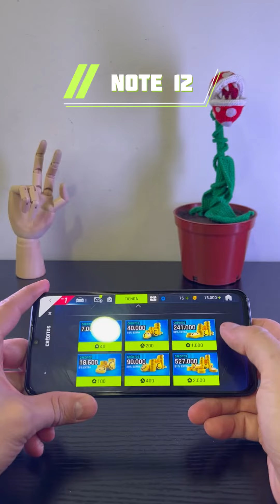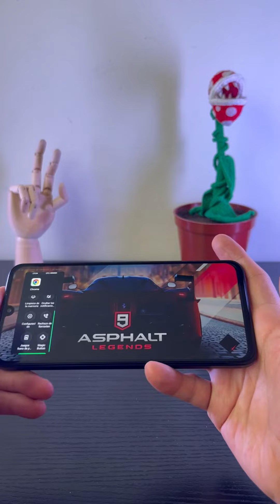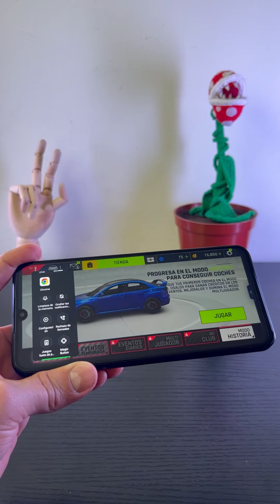La experiencia del juego con el Note 12 G96 de Infinix!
Así se comporta el smartphone Note12G96 de Infinix a nivel de gaming